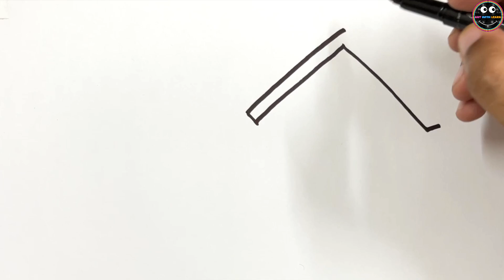House Drawing, Painting and Coloring for Kids and Toddlers_Child Art